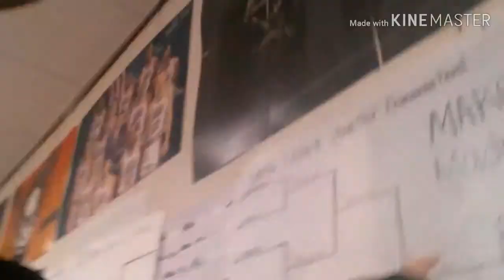Day In The Life School Vlog 41 @ CGHS: Lebron Passing MJ + Big Joce Features In The Vlog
Warning there are clips that outta nowhere there missing but hopefully I'll find it and if I find it then I'll put it on YouTube as soon as I can but hopefully you'll enjoy the clips that I have for right now on this vlog. I'll put it right here on the description which that part I forgot to say on the video. So shout out to Jocelyn because she's awesome and enjoy the vlog. P.S. follow my friend Joe Lampe on Instagram since he's been on my vlogs a lot.

Oh yeah Lebron James passing Michael Jordan on the all time scoring list? That's crazy.